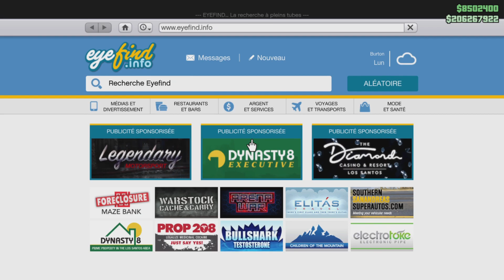GLITCH//CAR TO CLIENT//DONNER RAPIDEMENT UN VÉHICULE MODDER À SON AMI//PS4 PS5 XBOX//GTA5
Merci à lorenzo pour son aide